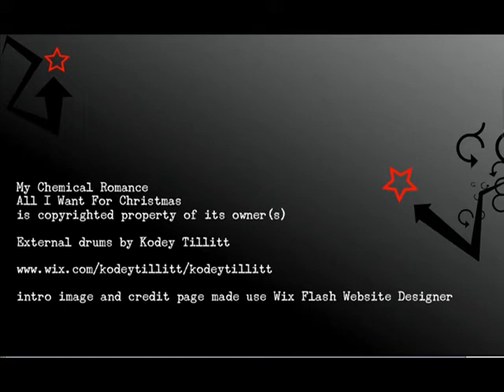Kodey - My chemical Romance - All I Want For Christmas (Drum Cover)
another somewat crappy cover lol. little late for christmas but o well...the audio kinda got messed up towards the end so the drums get kinda quiet...i couldnt fix it because i guess the original audio got deleted...
ill be make a new series soon thatll be a lot higher quality...this one is just kinda messing around and trying stuff out in my spare time. the new series will have better qualty. multi angles. and an overhead angle :) well enjoy. if possible lol

oh and if anyone by some weird chance would wanna subscribe to my channel. ill let the first 5 request songs for me to do :) and ill actuslly practice those songs instead of picking random ones i havnt played in awhile like the last two lol :)